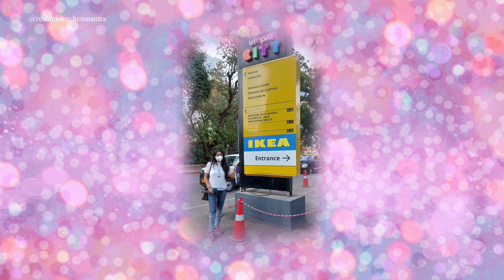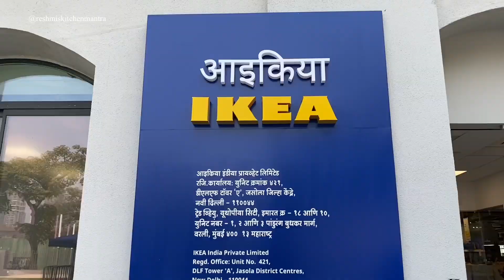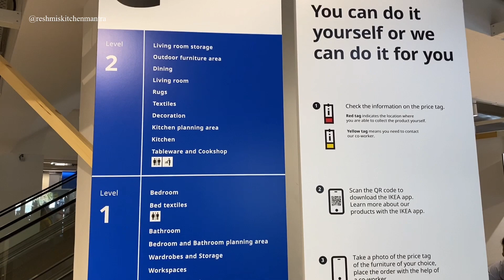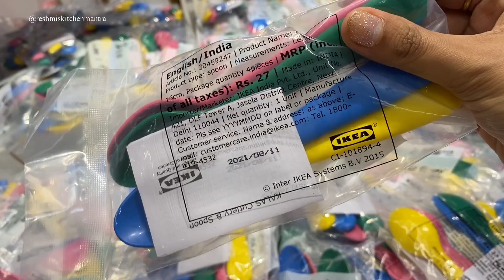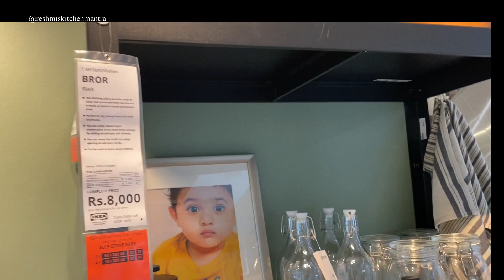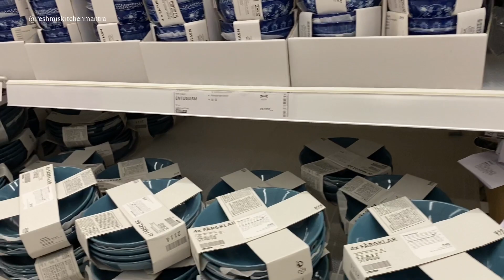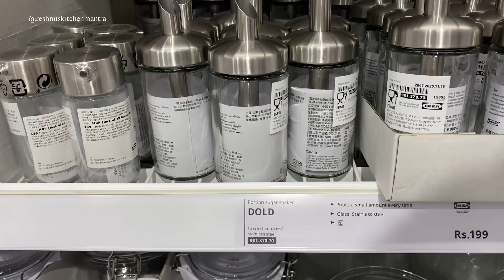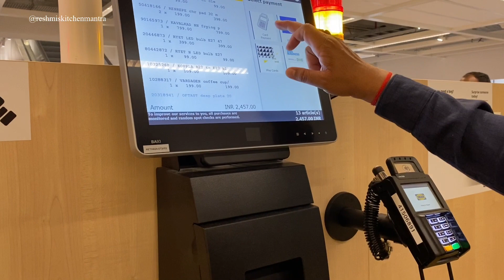IKEA WORLI CITY STORE FULL TOUR | IKEA IS NOW IN MUMBAI CITY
Hi, today i'm sharing The  full tour video of IKEA WORLI CITY STORE . IKEA has open its first city store in Mumbai Worli.
IKEA is a company which was founded in Sweden and Dutch headquartered  multinational conglomerate that designs and sells ready to assemble furniture ,kitchen appliances and home accessories ,among other goods and home services .

IKEA WORLI CITY STORE located in : Utopia City, Worli

Store Timings : 10:30 am - 9:30pm
Restaurant Timings : 10:00am - 9:30 pm